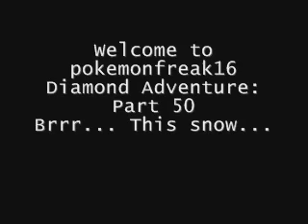Pokemon Diamond Adventures Part 50: Brrr... This Snow...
This time I'm contiuing my journey to Snowpoint City through this damn snow.